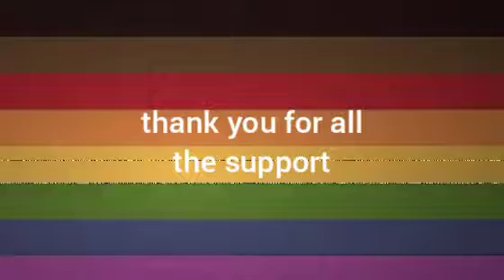🏳‍🌈!!HAPPY PRIDE MONTH!!🏳‍🌈